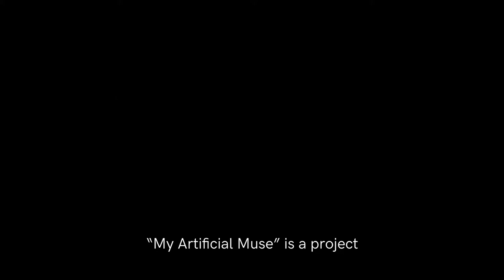Barqué-Duran, Klingemann, Marzenit - "My Artificial Muse" - ReHumanism Art Prize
"My Artificial Muse", second place for the trio Barqué-Duran, Klingemann and Marzenit, investigates the way artificial intelligence reflects on human archetypal concepts such as the inspiring muse: the algorithm becomes a tool for a new aesthetic definition.

BIO:
Albert Barqué-Duran, Mario Klingemann, Marc Marzenit

Albert Barqué-Duran is a Honorary Research Fellow In Cognitive Science and a new media artist at City, University of London and Lacuna Lab in Berlin. He leads disruptive projects at the intersection of art, research and technology with the aim of finding novel formats of generating scientific knowledge to reflect about contemporary and futuristic issues and its cultural implications. He has exhibited and performed at Sónar+D (Barcelona, Spain), Creative Reactions (London, UK), Cambridge Neuroscience Society (Cambridge, UK), Max Planck (Berlin, Germany), SciArt Center (New York, USA), IGNITE Fest (Medellìn, Colombia).

Mario Klingemann is an artist who works with algorithms and data. He investigates the possibilities that machine learning and artificial intelligence offer by understanding how creativity, culture and their perception work. An important part of this investigation is his work with digital cultural archives like the British Library, the internet Archives or the collection of Google Arts & Culture where is currently artist in residence. He is a regular speaker at international conferences about art, design and media, winner of the 2015 Creative Award of the British Library, and his works have been at the Ars Electronica Festival, the Centre Pompidou, Paris, the MET and the MoMa, New York.

Marc Marzenit is an audio engineer, composer, music producer and DJ with many years of experience touring the world. He performed in places like London, Paris, New York, Los Angeles, Argentina, Mexico, Canada or Asia, just to name a few. Besides his profile as underground musician, he also created shows like “Suite on Clouds”, a 3D mapping show with 8 violinists, 1 harp, symphonic percussions, synthesizers and a grand piano. These projects draw on his classical background and show his integrated vision of electronic music: combining acoustic, analogue and digital instruments together in the same show.